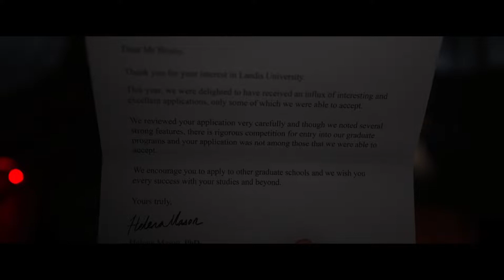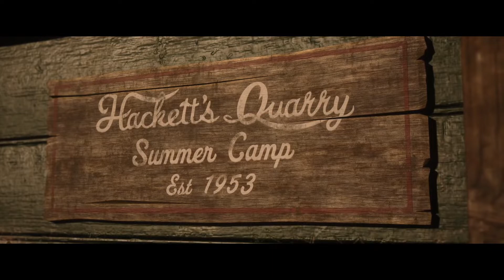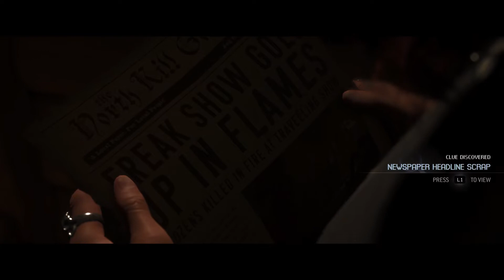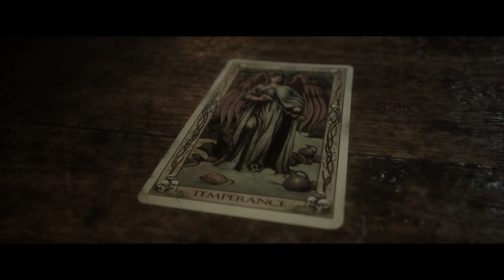Chapter One | The Quarry | EP 1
Given I enjoy horror games, I figured The Quarry would be a good one to stream. We take control of a group of teens that work for Mr Hackett and his summer camp. Unfortunately for them, their survival is in my hands lol.

In this part, we play the prologue and the first chapter. We encounter some kind of ghost lady in the woods, some kind of creature that can really do some damage, a creepy cop, and a variety of other things that want to hurt us. The characters that we take control of seem to downplay Mr H's pleas to stay inside for the night, so I have a feeling we are going to lose some people.

Find out who lives and who dies! Stop by the live streams on Twitch as well! This way you can see what happens in real time and you don't have to wait for me to upload a chapter! We'll be streaming this all the way to the end, so expect to see more content with this game!

Also want to plug my TikTok account since I post gaming clips. That account is @stephenlenhart

Leave suggestions for other games or game modes you want to see me play!